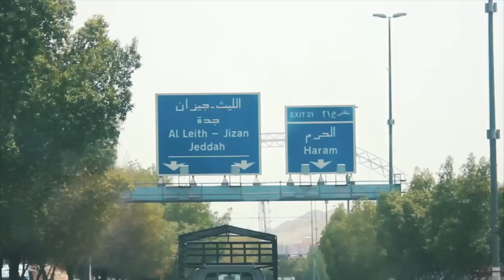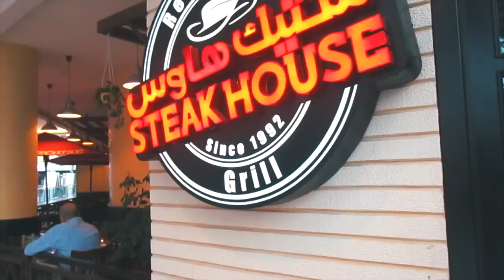فلوق ثمان ايام في الخط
اذا تبينا نسوي مقاطع زي كذا اضغط الايك واشترك في القناة يا خورافي
⊙ SNAPCHAT┊LOGNZ